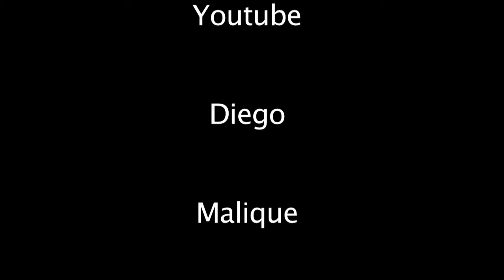Malique R.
digital media -- NO COPYRIGHT VIOLATIONS Intended --  This video was created during a K-12 class so students could learn how to apply Chroma Key Effects using footage shot with a green screen.